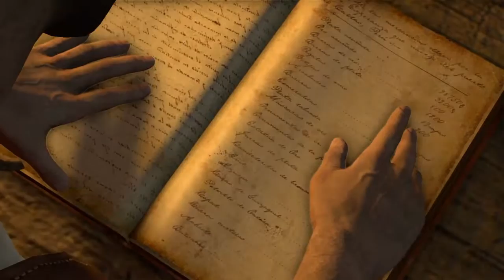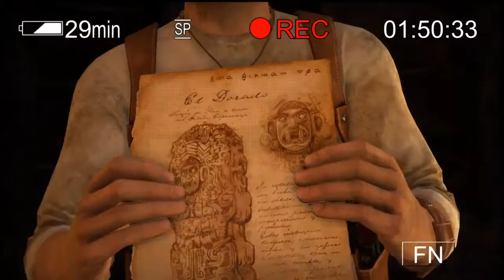Uncharted: Drake's Fortune (TNDC) | Story Cutscenes (No Subtitles) | 018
No subtitles, in 720p.
Recorded from The Nathan Drake Collection (PS4)!